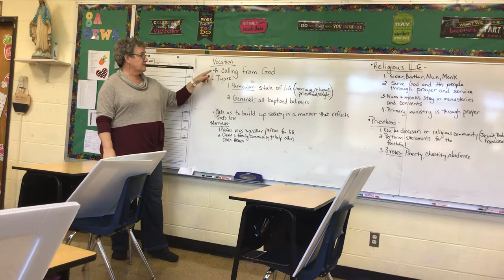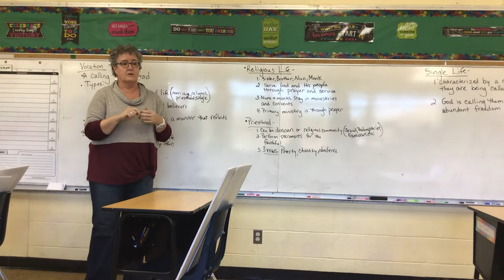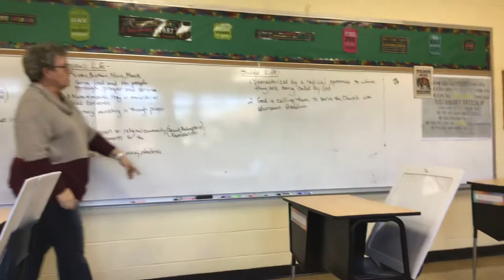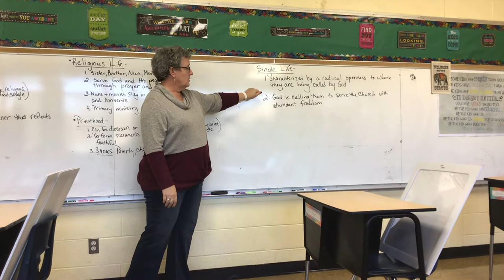November 12, 2020